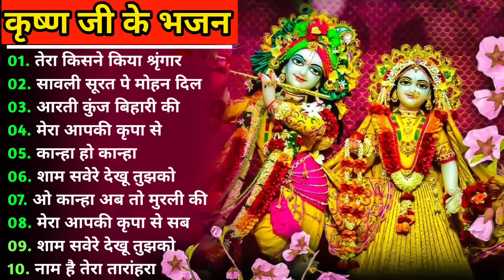कृष्ण जी के स्पेशल भजन || Bhajan jukebox || लड्डू गोपाल जी के भजन || Bhakti Songs 🌹 राधे राधे